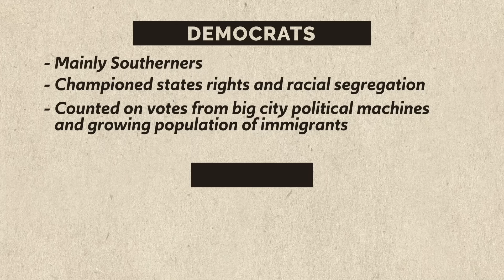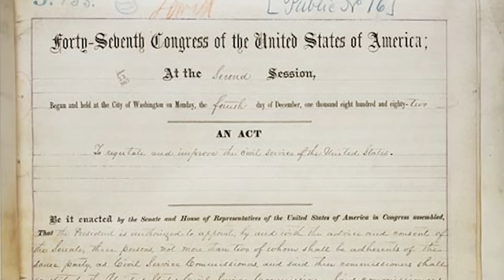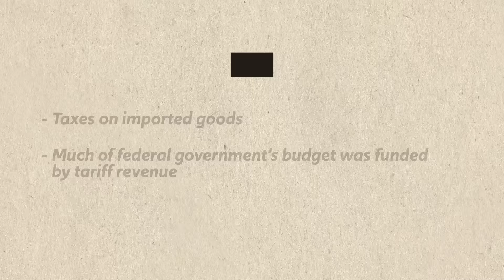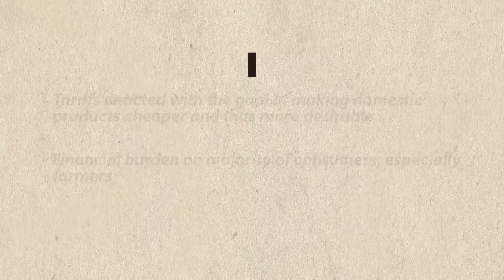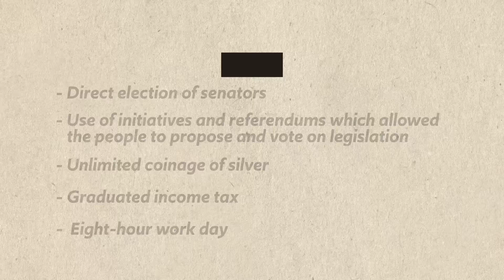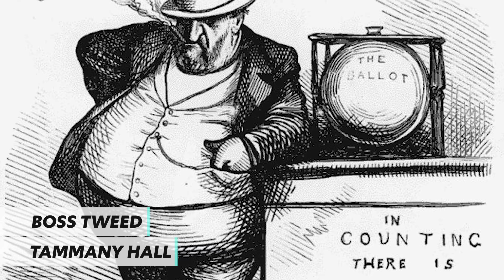POLITICS in the Gilded Age [APUSH Unit 6 Topic 13] Period 6: 1865-1898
For more videos on APUSH Unit 6, check out the playlist

In this video Heimler takes you through Unit 6 Topic 13 of the AP U.S. History curriculum which is set in period 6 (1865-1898).

Politics in the Gilded Age were lethargic and corrupt. Neither the Republicans nor the Democrats pushed a strong legislative agenda. That is until the Populist Party showed up and woke them from their slumber.

On the city level, politics was dominated by political machines, the most notorious of which was Tammany Hall in New York led by the infamous Boss Tweed. Political machines corrupted the political process, to be sure, but they also provided benefits to immigrants stuck in low-wage jobs.

If you have any questions, leave them below and Heimler shall answer forthwithly.

This video is aligned with the AP U.S. History Curriculum and Exam Description for Unit 6 Topic 13, and all the key concepts thereunto appertaining.